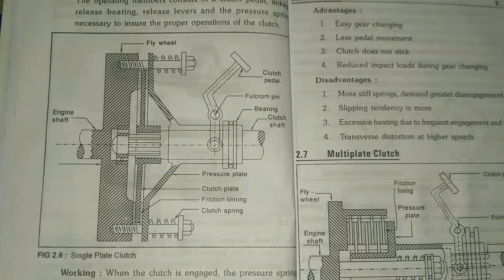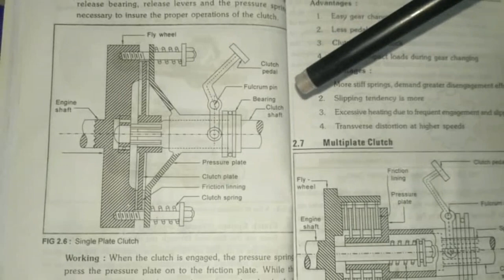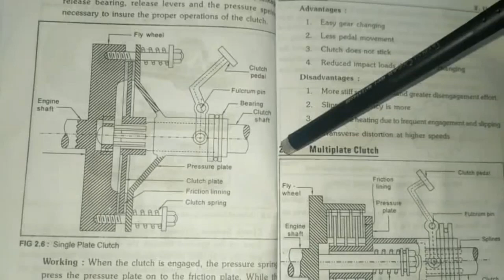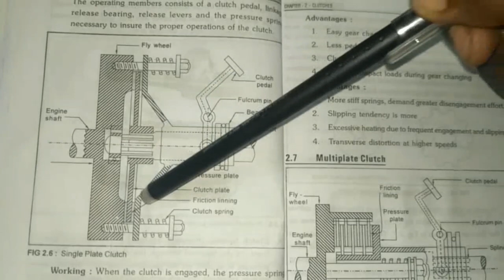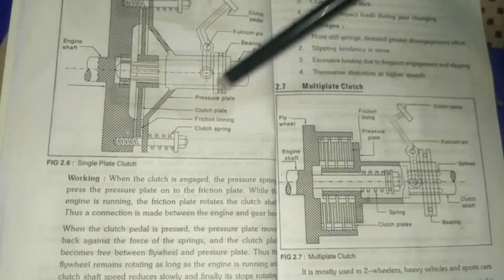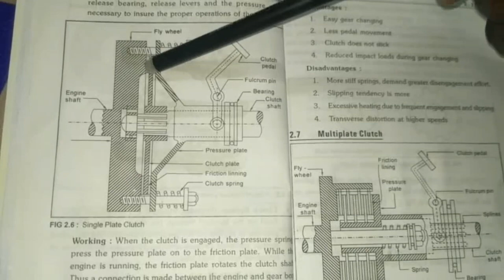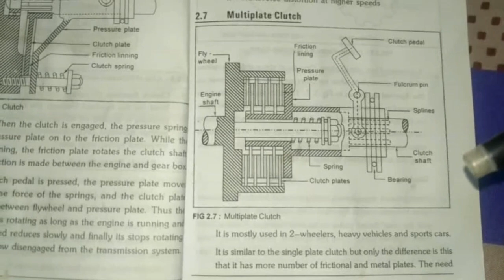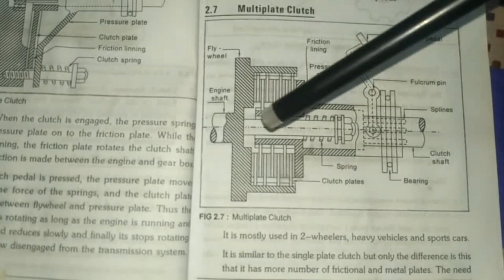Single Plate Clutch Working | Multi Plate Clutch Working | Types of Clutches | Automobile Basics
Single Plate Clutch Working:
A single plate clutch is a type of friction clutch that consists of a single friction disc or plate, which is placed between the flywheel and the pressure plate. Here's how it works:

Clutch Engagement:
When the clutch pedal is released, a release bearing or hydraulic mechanism applies force on the pressure plate. The pressure plate moves towards the flywheel, exerting pressure on the friction plate. The friction plate gets sandwiched between the pressure plate and the flywheel.

Friction Generation:
The pressure applied on the friction plate creates friction between the friction plate and the flywheel. This friction allows the power from the engine to be transmitted to the transmission system, enabling the vehicle to move.

Clutch Disengagement:
When the clutch pedal is depressed, the release mechanism disengages the pressure on the pressure plate. This action releases the pressure on the friction plate, causing it to separate from the flywheel. As a result, power transmission from the engine to the transmission is interrupted, and the vehicle comes to a stop or changes gears.

The single plate clutch is commonly used in passenger cars and other light-duty vehicles. It offers a compact design, ease of use, and smooth engagement.

Multi Plate Clutch Working:
A multi-plate clutch, as the name suggests, uses multiple interleaved friction discs or plates to transmit power. It is often found in high-performance vehicles and heavy-duty applications. Here's how it works:

Clutch Engagement:
When the clutch pedal is released, the clutch discs are pressed between the flywheel and the pressure plate. The pressure plate applies force on the stack of friction discs, clamping them together.

Friction Generation:
The multiple friction discs provide a larger frictional surface area. This allows for higher torque transmission capabilities compared to a single plate clutch. The friction generated between the discs and the flywheel enables power transfer from the engine to the transmission.

Clutch Disengagement:
When the clutch pedal is depressed, the release mechanism withdraws the pressure on the pressure plate. This action separates the friction discs from the flywheel, breaking the contact and disengaging the clutch. As a result, power transmission is interrupted, and the vehicle can change gears or come to a stop.

Multi-plate clutches offer higher torque capacity, improved heat dissipation, and increased durability compared to single plate clutches. They are commonly used in sports cars, motorcycles, and heavy-duty applications where higher power handling is required.